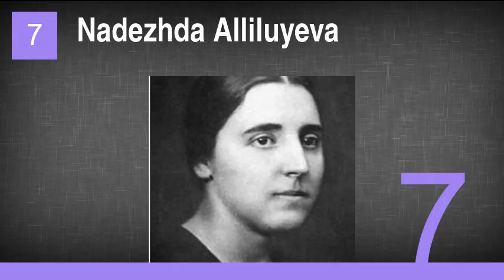The Women Behind the Worst Men in History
1. Eva Braun
2. Sajida Talfah
3. Ko Young Hee
4. Safia Farkash
5. Amal al-Sadah
6. Paula Rader
7. Nadezhda Alliluyeva
8. Khieu Ponnary